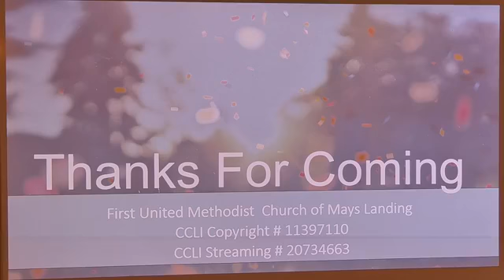Celebrate diversity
Church Worship